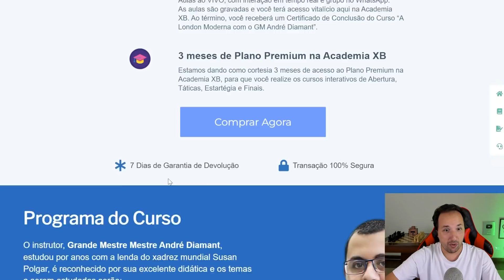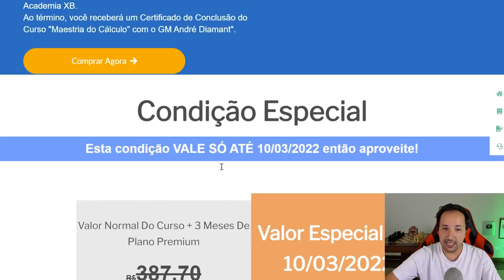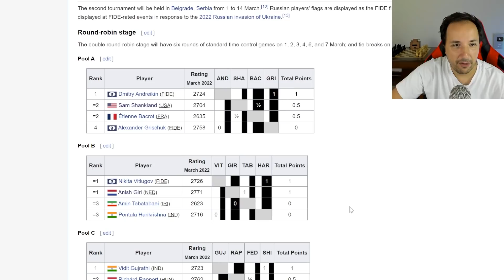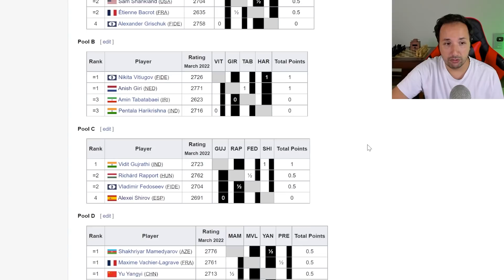Vai entregar o peão? ABERTURA NOVA do Giri no Grand Prix 2022!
Neste vídeo emocionante de xadrez, acompanhe a partida do renomado jogador Anish Giri no Grand Prix 2022, onde ele apresenta uma abertura inovadora que pode surpreender seus oponentes. Descubra se Giri está disposto a entregar seu peão em busca de uma estratégia vencedora. Prepare-se para mergulhar no mundo do xadrez de alto nível e explore as táticas e movimentos inteligentes deste jogo fascinante. Não perca essa oportunidade de aprender com um dos melhores jogadores do mundo e aprimorar suas habilidades no xadrez.

Confere neste link mais histórias reais de gente que subiu de nível e mudou de vida com os cursos da Alura

[Event "FIDE Grand Chess Prix 2 - Todos os grupos - 2022"]
[Site "Chess.com"]
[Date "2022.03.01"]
[Round "01"]
[White "Giri, Anish"]
[Black "Tabatabaei, M. Amin"]

📬 Envios:
Caixa Postal 269
CEP 6455972